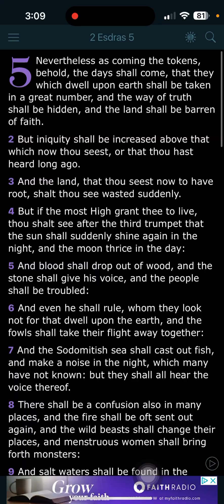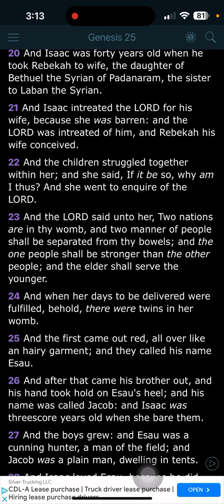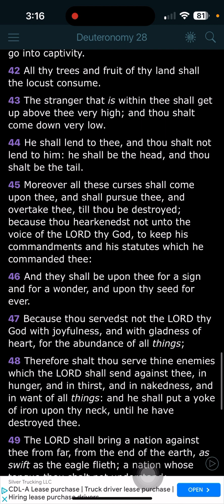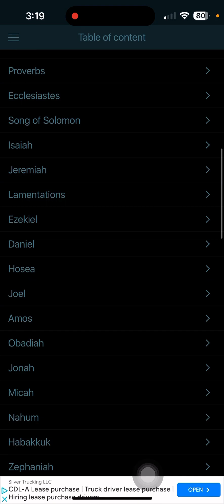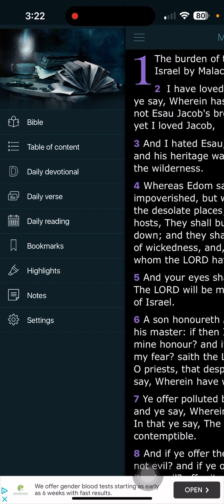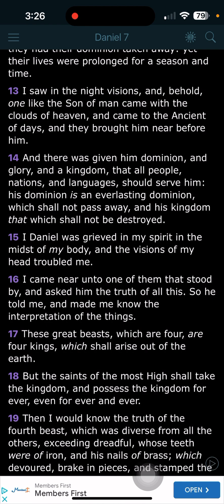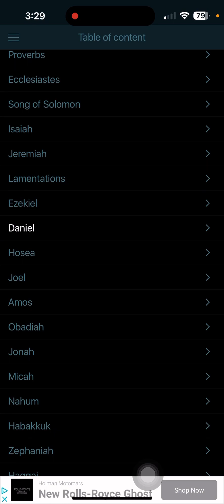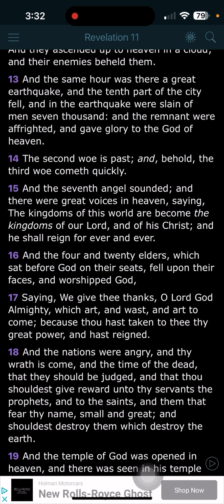UNDERSTANDING “THE END OF THE WORLD”